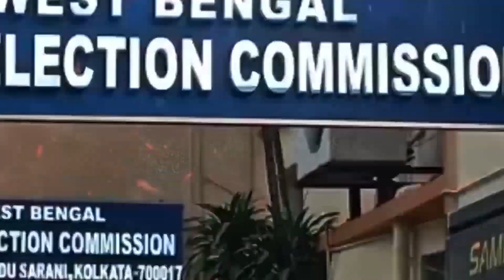দিনের বাছাই করা খবর দেখুন রেবেল Breaking News 15-04-202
১. কলকাতা

বৃহস্পতিবার দুপুরের পর থেকেই মেঘলা দক্ষিণবঙ্গের একাধিক এলাকার আকাশ। হালকা বৃষ্টিও হয়েছে কিছু এলাকায়। বৃষ্টি চলছে উত্তরবঙ্গের জেলাগুলিতেও। তবে নববর্ষেই খানিক স্বস্তি মিলতে চলেছে বঙ্গবাসীর। বছরের শুরুতেই একাধিক জেলায় বৃষ্টির পূর্বাভাস দিল আবহাওয়া দপ্তর।

২. বীরভূম

গতকাল বৃহস্পতিবার বীরভূমের বিভিন্ন এলাকায় হঠাৎ ঝড় বৃষ্টির সাথে শিলাবৃষ্টি লক্ষ্য করা যায়। সেই শিলা বৃষ্টির কারণে ক্ষতিগ্রস্ত হয়েছে মাঠের ফসল।সেই শিলাবৃষ্টিতে গাছের পাতা সহ ধান যেভাবে ক্ষতি হয়েছে তাতে চাষীদের মাথায় হাত পড়তে শুরু করেছে। পরিস্থিতি যা দাঁড়িয়েছে তাতে সেই ফসল আর তোলা যাবে না।

৩. সিউড়ি

পয়লা বৈশাখের দিন প্রতি বছর বার পুজোর আয়োজন করা হয়ে থাকে। ফুটবল মাঠে এই বার পুজোর আয়োজন করা হয় মূলত সারাবছর যাতে খেলোয়াড়রা সুস্থ থেকে খেলায় অংশগ্রহণ করতে পারেন। প্রতিবছরের ন্যায় এই বছরও বীরভূমের সিউড়ির ডিএসএ ময়দানে বার পুজোর আয়োজন করা হয়। যেখানে দেখা যায় আট থেকে আশি সকলকেই এই পুজোতে অংশগ্রহণ করতে।

৪. দুর্গাপুর

সেপকো টাউনশিপ এলাকায় বহুতল আবাসনের ভেতর অভিনব কায়দায় আলমারি থেকে চুরি যাওয়া অলংকার কয়েক ঘণ্টার ব্যবধানে উদ্ধার করল দুর্গাপুরের বি-জোন ফাঁড়ির পুলিশ।গ্রেফতার বাচ্চার আয়া। শুক্রবার সাংবাদিক  বৈঠক করলো আসানসোল দুর্গাপুর পুলিশ কমিশনারেটের ACP প্রবুদ্ধ মুখোপাধ্যায়।

৫. দিঘা

আজ বাংলা বছরের প্রথম দিন। আর সেই প্রথম দিনে উপচে পড়া ভিড় পূর্ব মেদিনীপুর জেলার দিঘা সমুদ্র সৈকতে।ভিড়ের মাঝে কোনরকম দুর্ঘটনা এড়াতে পুলিশ প্রশাসনের তরফ থেকে রয়েছে কড়া নিরাপত্তা ব্যবস্থা। হোটেলগুলিও এখন সম্পূর্ণ বুক। তাই আগে থেকে বুকিং ছাড়া পর্যটকরা চলে এলে ফিরতে হচ্ছে তাদের।

৬. সোদপুর

অনুব্রত মণ্ডলের জলবাতাস তথ্য এবার সোদপুর সাব ট্রাফিক গার্ডে। গরমের তীব্র দাবদাহে পথচলতি মানুষের প্রাণ ওষ্ঠাগত, সেসময় ক্লান্ত পথচারীদের সুবিধার্থে জল বাতাসা খাওয়ানোর ব্যবস্থা করলেন সোদপুর সাব ট্রাফিক গার্ডের ট্রাফিক পুলিশ কর্মীরা। সোদপুর সাব ট্রাফিক গার্ডের ব্যবস্থাপনায় জলছত্র শুভ উদ্বোধন করলেন ব্যারাকপুর পুলিশ কমিশনারেটের নগরপাল মনোজ ভার্মা।

৭. পাণ্ডবেশ্বর

ECL-র নিরাপত্তার গাফিলতিতে পণ্যবাহী গাড়ি উল্টে মৃত্যু ২ আহত ৯। নিরাপত্তার গাফিলতি অভিযোগ তুলে শুক্রবার সকাল থেকে পাণ্ডবেশ্বরের কুমারডিহি A -কোলিয়ারিতে বিক্ষোভের নামল সহকর্মীরা এবং স্থানীয়রা। বিক্ষোবের সামিল হল তৃণমূল শ্রমিক সংগঠন। মৃত্যু হয়েছে স্থায়ী খনি কর্মী বিজালি রায় ও ঠিকা কর্মী সন্তু গড়াই।